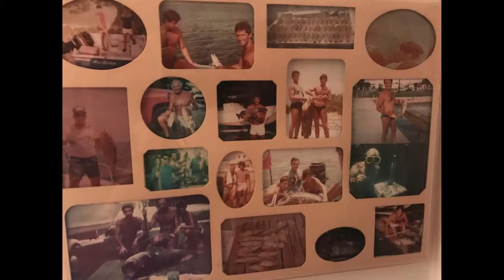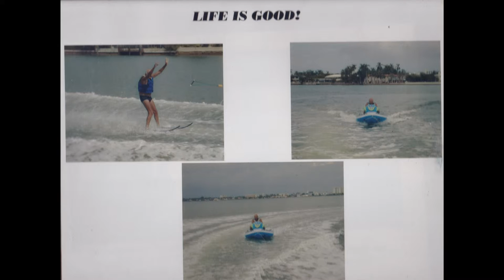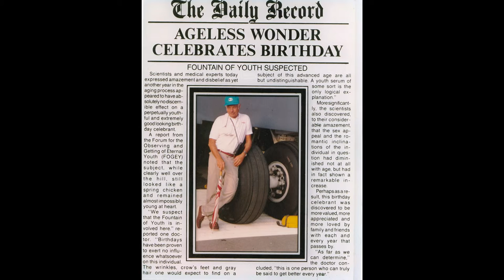Celebrating Larry Weinberg